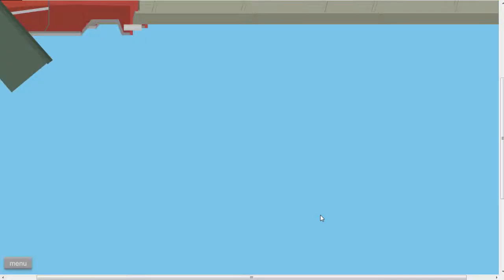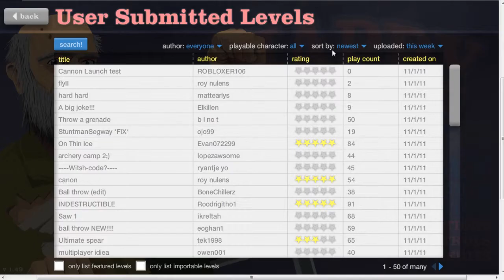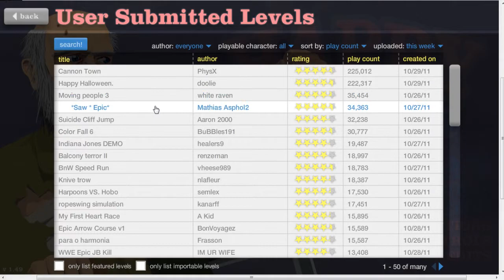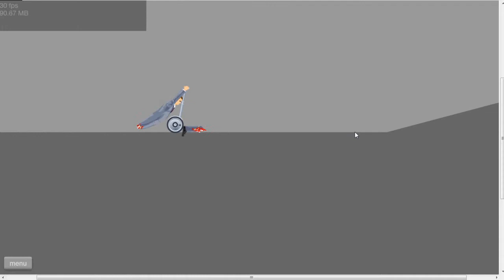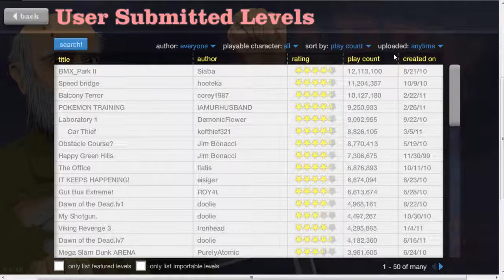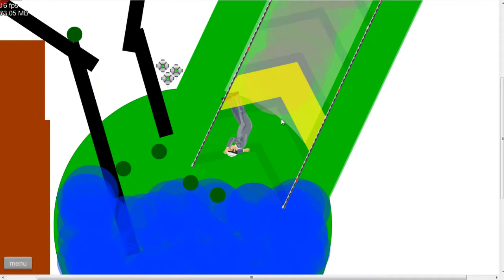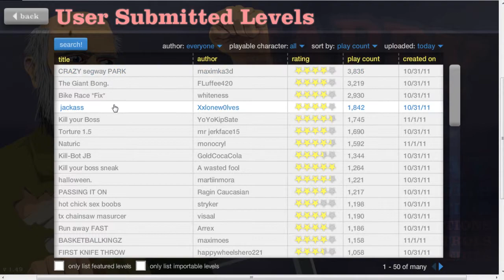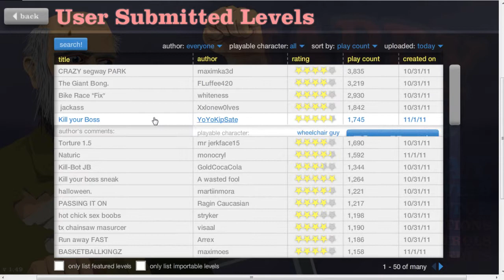Happy Wheels Ep.2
More crazzzzy sheofosahfoshs.